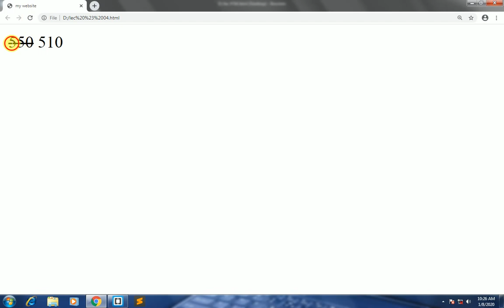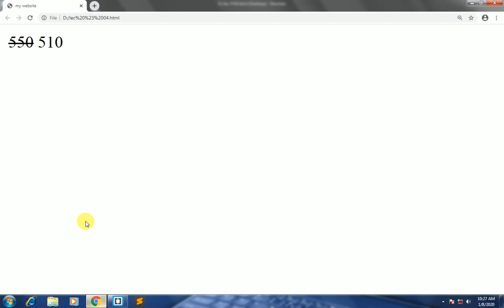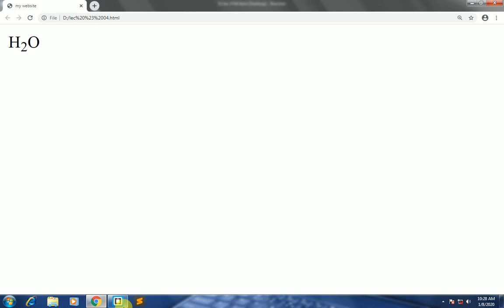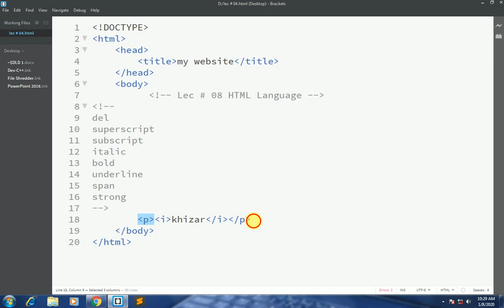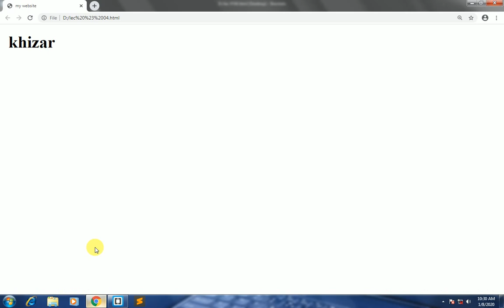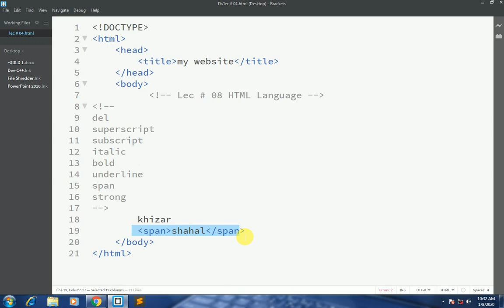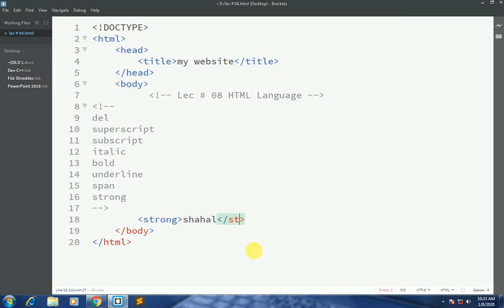lec # 08 HTML Language del,strong,bold,italic,span,superscript,subscript tags in urdu hindi full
our aim
feature planning
i will start test system on youtube
insha allah